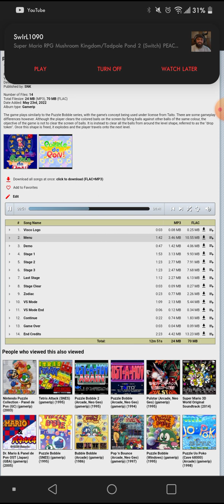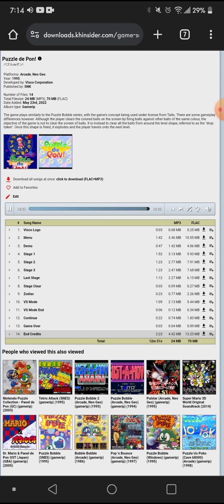Puzzle De Pon Full Soundtrack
Puzzle De Pon was released in November 28th, 1995.